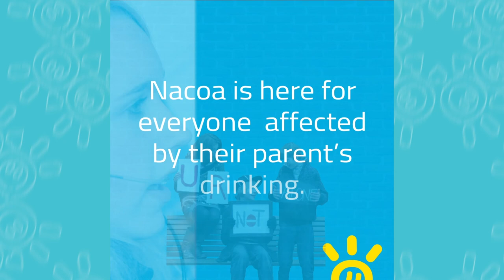Jonathan Ashworth MP - 'I run to music, and my dad's in my head' - Nacoa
Today we talked to Jonathan Ashworth MP. Jonathan is the Shadow Health Secretary in the UK and a big supporter of children affected by their parent's drinking. Jonathan has run marathons for Nacoa both literal and figurative. His work in parliament has changed the way that children of alcoholics are discussed in governments around the world. He plans on undertaking a staggering fourth London Marathon for the helpline in 2021.

This is a must listen.

Parental alcohol misuse, parental addiction, children of alcoholics, ACOA, Alanon, Alateen, ACA, COAisathing, alcohol recovery.